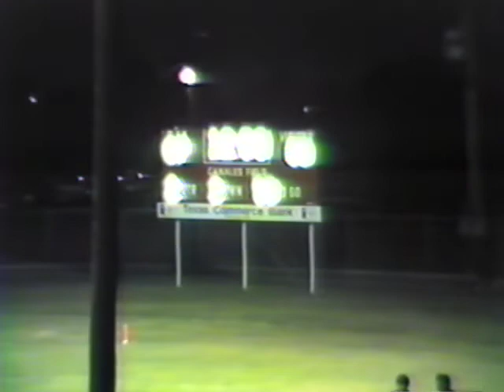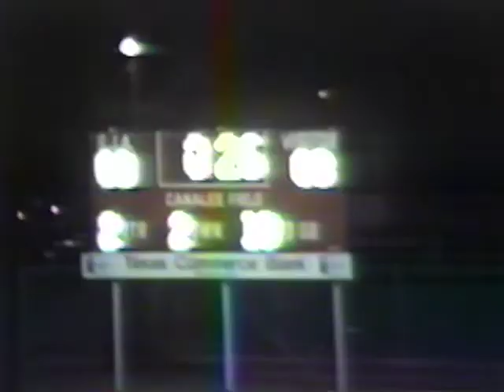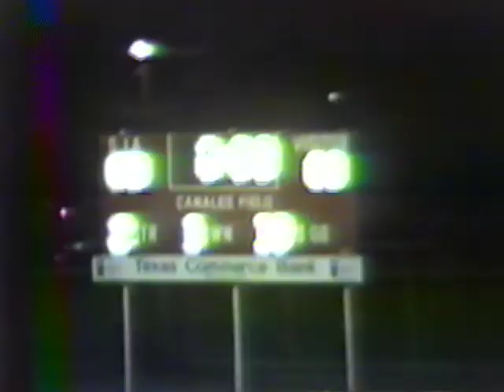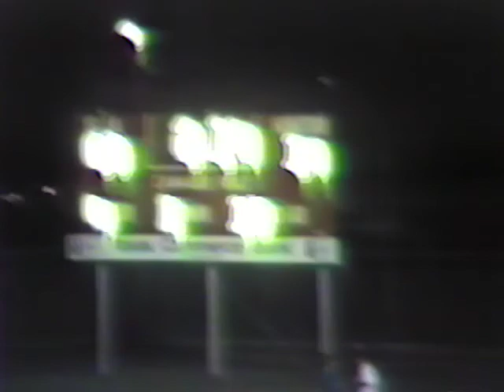1986 Saint Joe